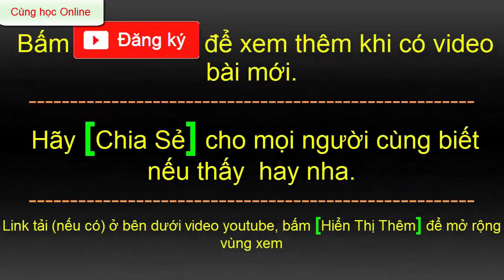Học tiếng anh giao tiếp cơ bản | Có dịch Tiếng Việt | part 20 | HD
00:02 Bài 65: have lunch
02:55 Bài 66: Weighing up the options
06:17 Bài 67: Check this before we go will you?